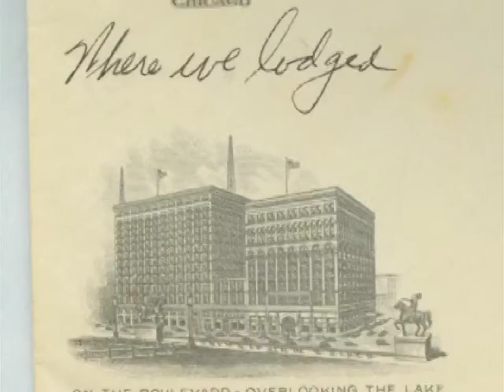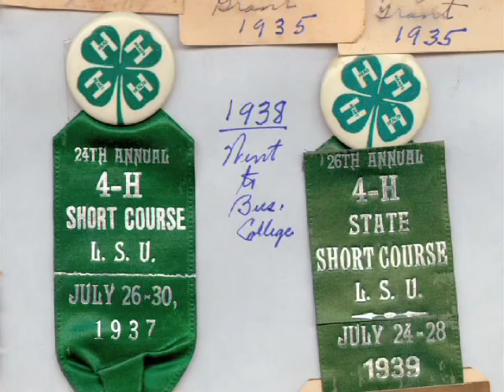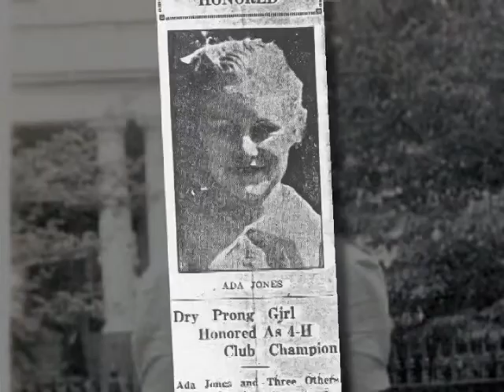Ada's Personal Biography - Joining 4H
Ada's personal video biography tells about joining 4H, her awards & medals, and winning a trip to Chicago.